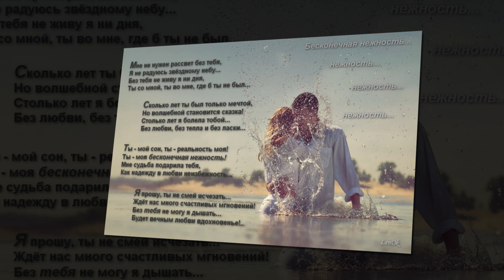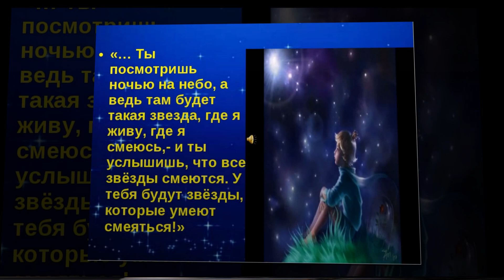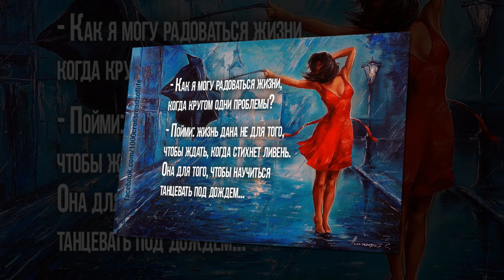Я вернусь в твою ночь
Я вернусь в твою ночь, полной грез и желаний, Ночь дарованной нам, небесами давно. Я ворвусь в ночь опять, полной ярких мечтаний, Чтобы выпить с тобой, ласки страстной вино. Я вернусь в твою ночь, гладить нежно животик, Мочку уха ласкать, щекоча языком. Целовать и ласкать, зазывающий ротик, Чтобы сердце забрать, и тебя целиком. Я вернусь в твою ночь ,подарить мир, с вселенной, Подарить небеса, ветра чистый глоток. Чтоб запомнила ты, ночь, с любовью нетленной, Унеся на челе, моей ласки венок. Я! Вернусь в твою, ночь!!!